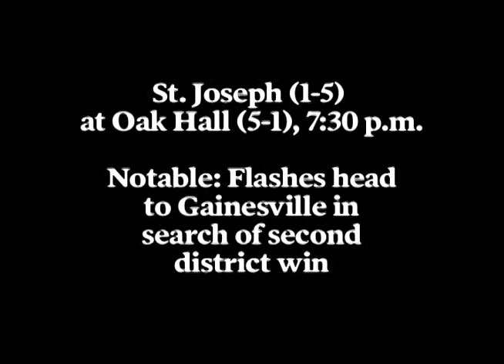Week 8: St. Joseph at Oak Hall